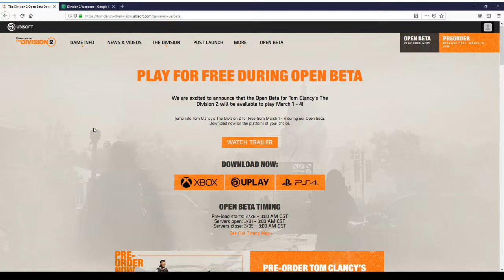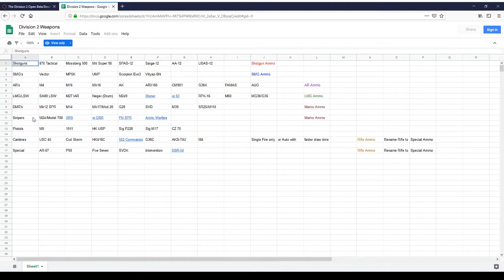Division 2 Open Beta talk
00:20 Recap, 1:00 chart, 1:20 old weapons, 3:23 modifications, 4:10 crafted equipment, 4:40 equipment fix, 5:12 weapon mod fix, 6:37 one of my suggestions, 7:34 control points, 8:45 late game upgrades

In this recording I responded with my feedback and ideas regarding the Division 2. There was a lot I wanted to talk about but, I did my best to keep this 10 mins or under

This is the chart mentioned in the recording this is the weapons that are in the game already, and what I wanted to see